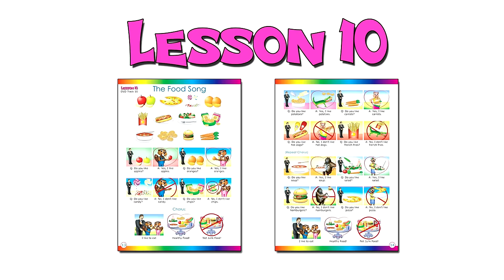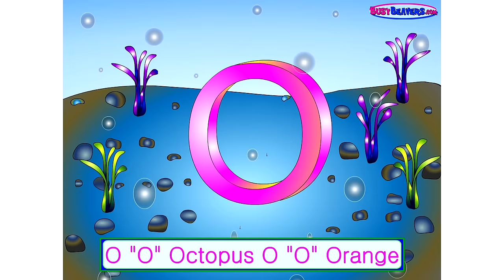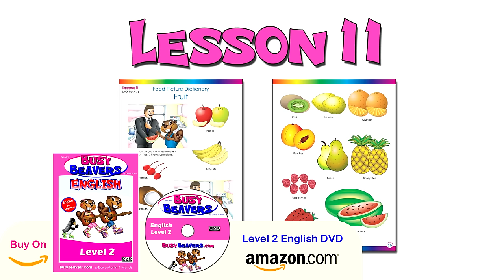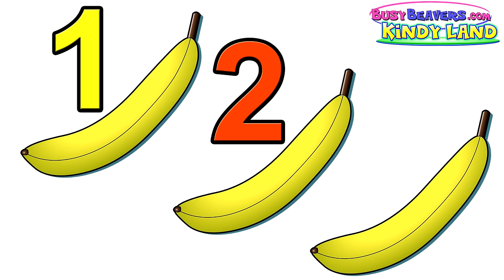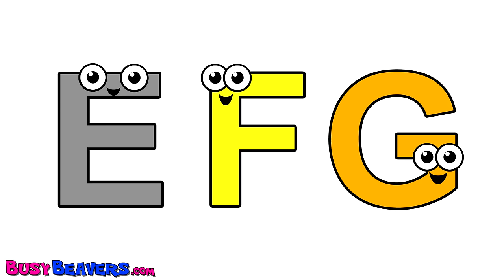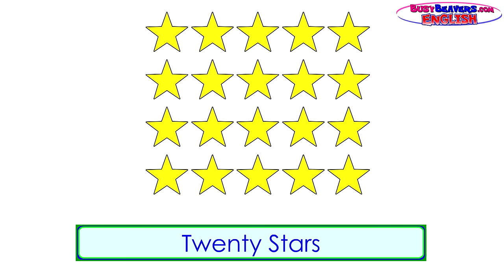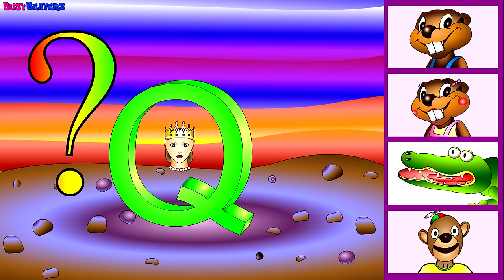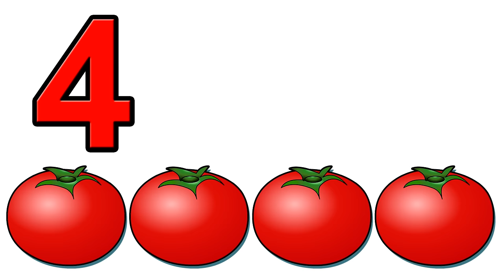Fruit & Veggies Songs Collection | Learn Fruit + Vegetable Names, Colors, Colours | Nursery Rhymes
These Catchy Songs & Easy Lessons with a Fruit & Vegeteble Theme get Kids Singing while they Learn. Toddlers Love Learning with our Cute Characters & Colorful Animation.

Island Fruits Groove 0:08
The Food Song 03:09
Brush Your Teeth 06:06
Vegetable Song 08:28
The Alphabet Song 10:55
The Apple is Red FRENCH 14:01
Itsy Bitsy Spider 16:26
Ice Cream ABCs 18:39
Baa Baa Black Sheep 21:13
Fruit Lesson 22:09
Wash My Hands 24:51
The Apple is Red 27:59
Counting Oranges 30:01
Busy Beavers TV Show Song 33:24
Island Fruits Groove FRENCH 35:54
Phonics Song 2 38:57
Counting Apples 40:37
Apples Are Yummy 45:24
Counting Practice 47:51
The Shopping Song 51:17
Vegetables & Meat Lesson 54:39
The Alphabet Chant 58:55
Alphabet Words 01:03:19
Counting Tomatoes 01:06:53

Follow Us

SHOP

Download